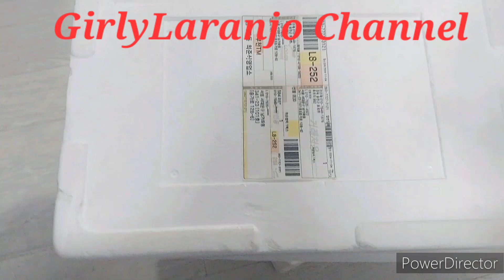November 9, 2024 Unboxing Part 20